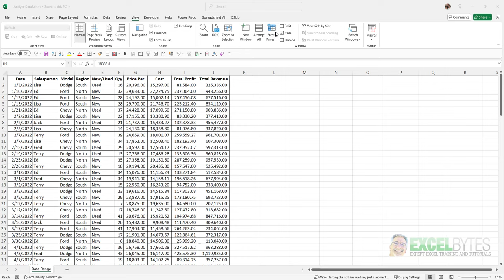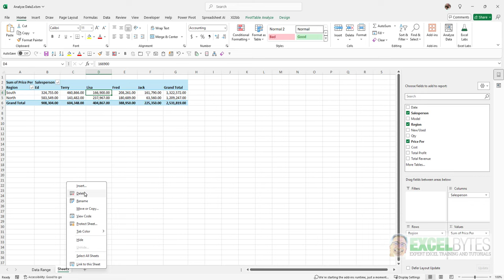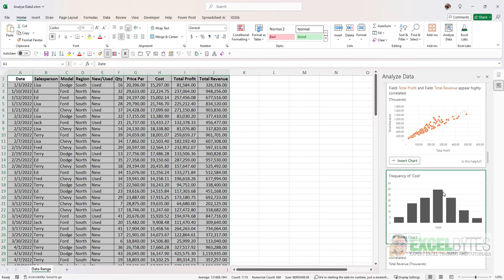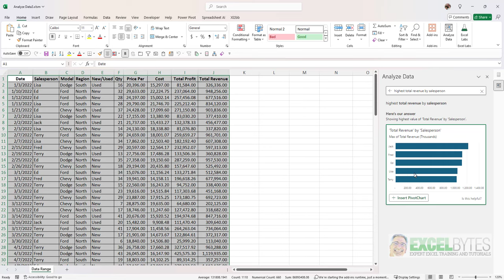How To Use The Analyze Data Option In Excel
In this tutorial we are going to look at a very useful option in Microsoft 365 Excel called Analyze Data that will provide some interesting insights into your data set.